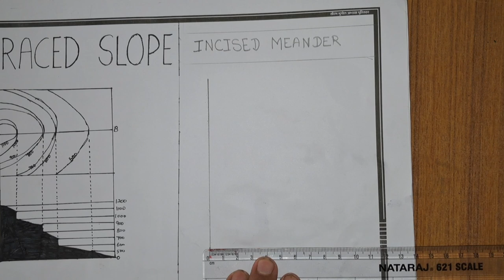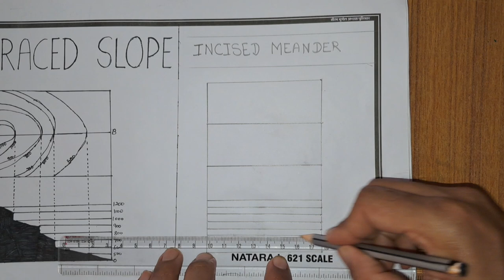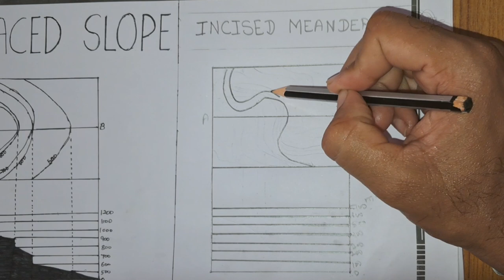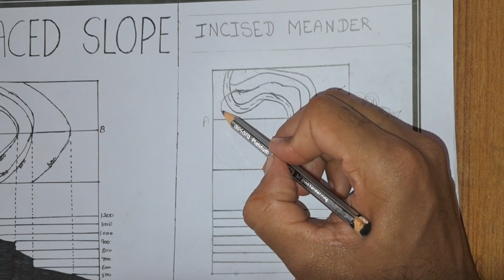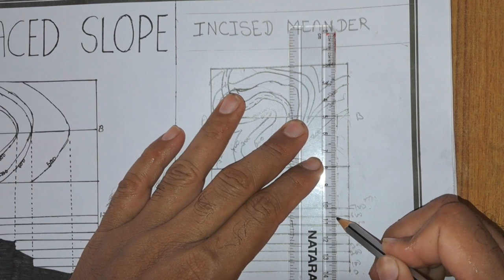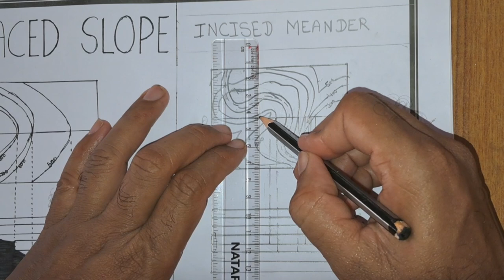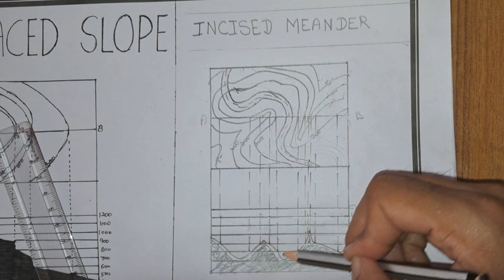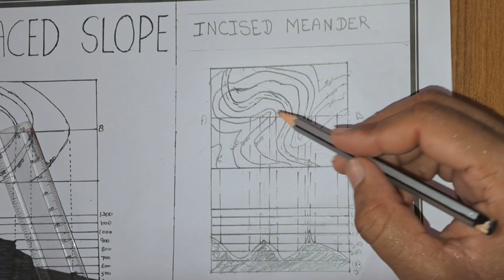CLIFF REPRESENTATION BY CONTOUR LINE